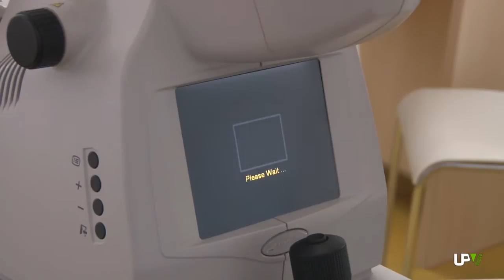Noticias Destacadas: Retinógrafo [2014-03-14] -- UPV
Este software ayuda a determinar el riesgo cardiovascular en niños, analizando para ello la imagen del fondo de ojo. Desarrollado por investigadores de la Politècnica de València, está siendo utilizado en el Servicio de Pediatría del Hospital General de Valencia. En el proyecto han participado también oftalmólogos de la Fundación FISABIO-Oftalmología Médica.
La aplicación, denominada FUNDUS, mide el calibre de los vasos retinianos y el ángulo de bifurcación, una información que ayuda a entender cómo circula la sangre por nuestro organismo. Se trata de un software totalmente novedoso, que facilita el diagnóstico a los clínicos y ayuda a mejorar la atención de los pacientes pediátricos.
El equipo de la UPV, el Hospital General y FISABIO sigue trabajando en la aplicación de este software para profundizar en la arquitectura microvascular retiniana de los niños que nacieron con bajo peso.
Analizan la relación que existe entre las medidas obtenidas en estos niños y enfermedades como la hipertensión y problemas cardiovasculares en la vida adulta para conseguir un mejor conocimiento de este tipo de patologías.